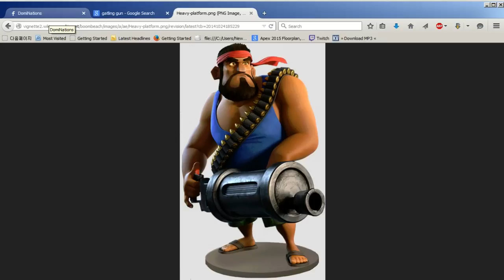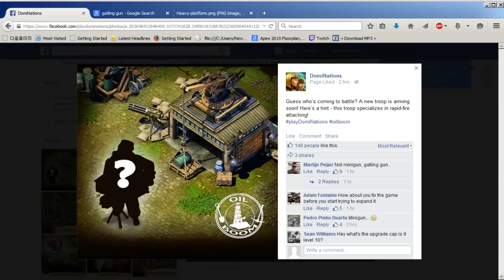DomiNations - NEW TROOP RAPID FIRE UNIT?! OIL?!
Sorry I haven't posted a video in a while :( I'll make a 2k Subscriber video soon though!!
DomiNations Let's Play DomiNations (도미네이션즈) - Made by the people of Rise of Nations